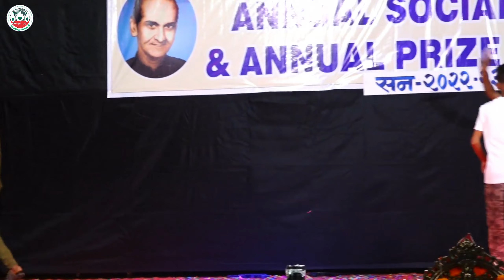Indian Army (Musical Skit) 2022